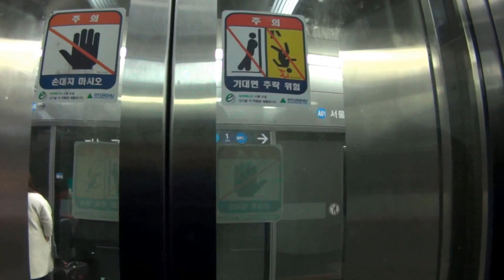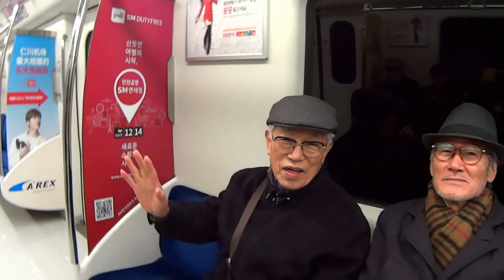컴퓨터방 시니어들 자기부상열차 시승 1편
2016년2월11일
국건회 컴퓨터방 학생(시니어들)이 모처럼 영종도 자기부상열차를 시승하고 용유도 황해칼국수집에서 푸짐한 점심을 하다